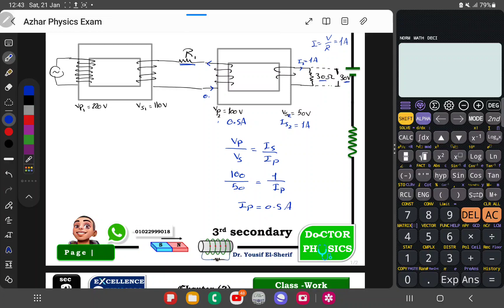solved example power transmission